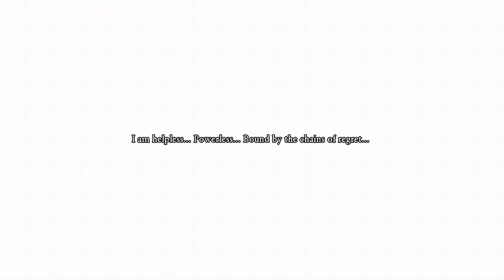Dragon Quest 11 S Stream - Part 16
A stream of the Xbox One Version Dragon Quest 11 S that I streamed on Twitch.